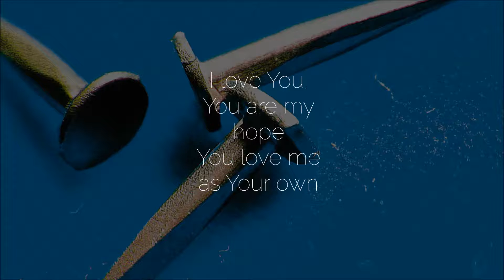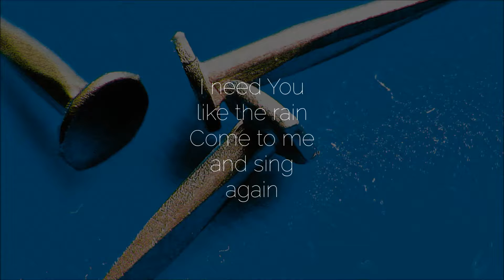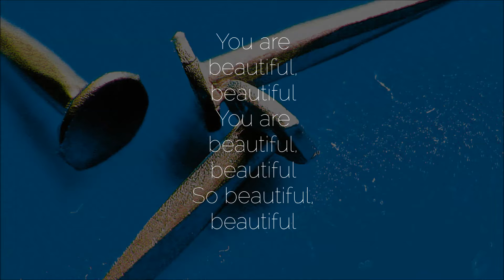BEAUTIFUL [Official Lyric Video] | Vineyard Worship feat. Samuel Lane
I need You like the rain
Come to me and sing again
I long for Your love so much
I've wanted Your pure touch

You are beautiful, beautiful
So beautiful, beautiful

I need You to be here
Come to me, I can feel You near
I love You, You are my hope
You love me as Your own

Song: Beautiful
Artist: Vineyard Worship feat. Samuel Lane
Album: Beautiful
Writer: Samuel Lane
CCLI: #3672774